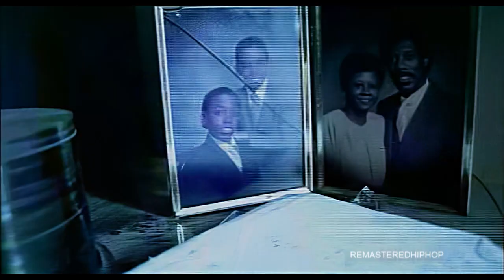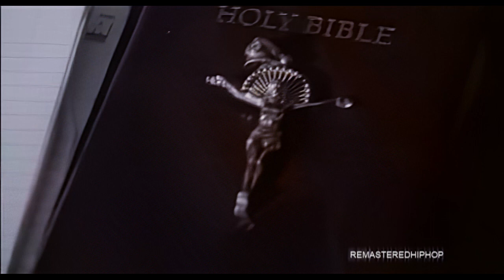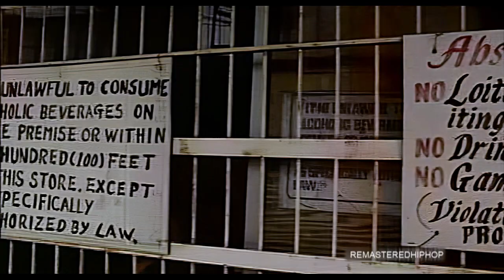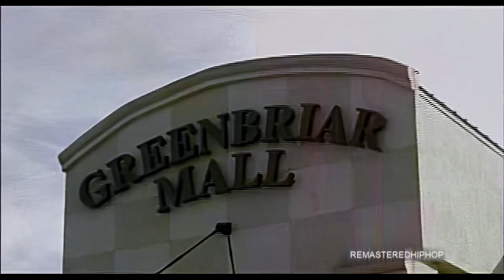Lil' Scrappy, 2Pac: Livin' in the Projects (EXPLICIT) [UP.S 720] (2006)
AUDIO FORMAT: 320KBPS (10MB)
Produced by: J.R. Rotem
Album: Track 9 on Bred 2 Die Born 2 Live
Samples: Smile by Scarface (Ft. 2Pac & Johnny P)
Label: BME Recordings & Reprise Records
Copyright©: Reprise Records